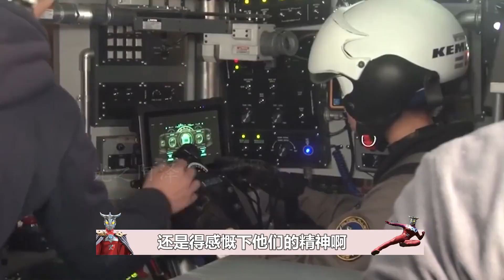红凯背后偷袭怒砍伽古拉，洋子和结花生吃怪兽？奥特搞笑花絮